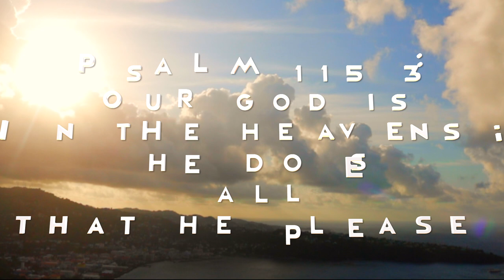GB - Sovereignty (Official Music video)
The debut music video off of the  EP: Revelations Of The Heart, from Caribbean, Vincentian rapper GB.

Filmed & Edited By: KB_Pixels
Directed By: Gary Bynoe
Song Produced by: BraveWalk Inc Entertainment
Instrumental Credit: Bloom by Dpat

ArchCity Entertainment 2017.